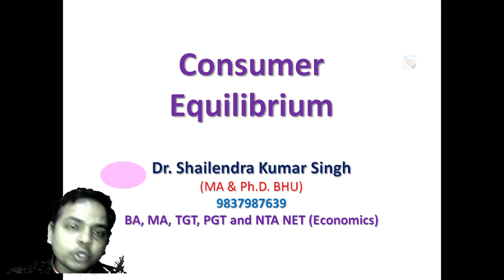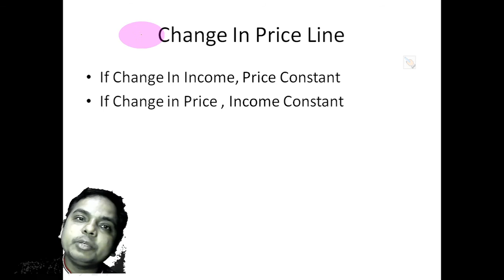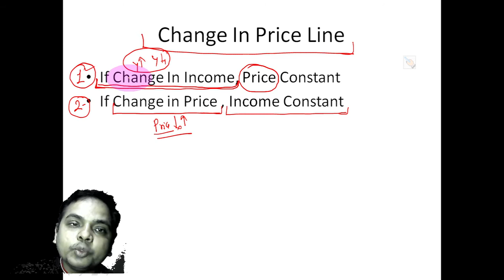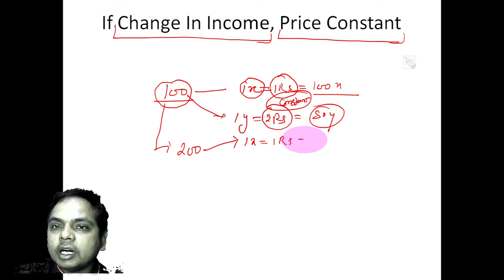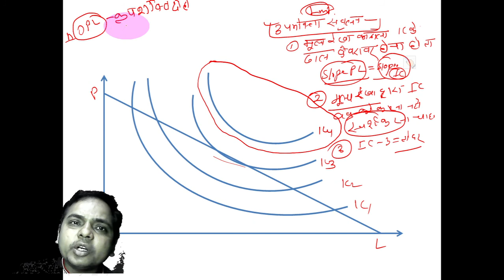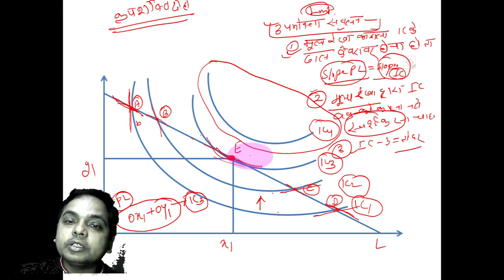Consumer’s equilibrium In Hindi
Dr S K Singh Consumer’s-equilibrium